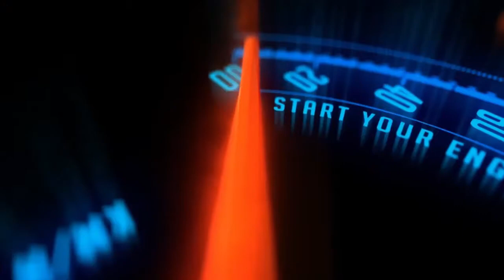WRTC GT-R Europe Tour Championship Round 3